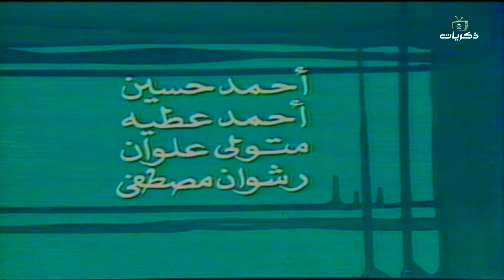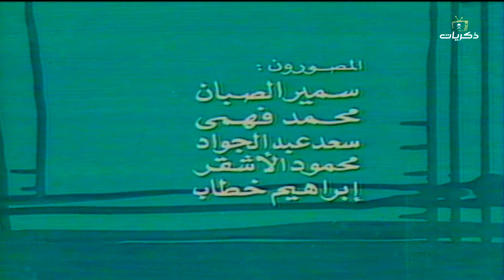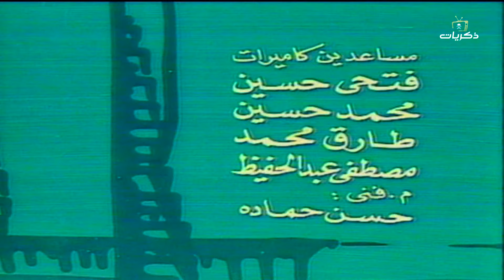المسلسل المصري النادر الجسر الحلقة السابعة